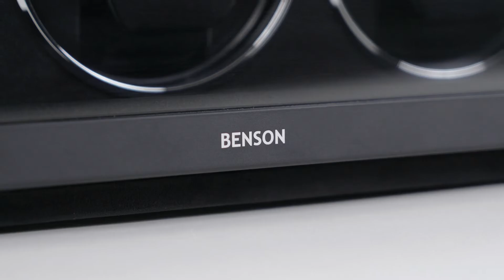Benson Swiss Series Triple 3.20 Walnut watch winder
The Benson Swiss Series Triple 3.20 Walnut watch winder is nice combination of Swiss technology and Dutch craftmanship. This triple watch winder is perfect to wind 3 automatic watches safely. The combination of Swiss motors, a modern LCD display, LED lighting, flexible watch holders and a stunning design with clear view on the watches makes this watch winder an absolute must have for any watch lover.